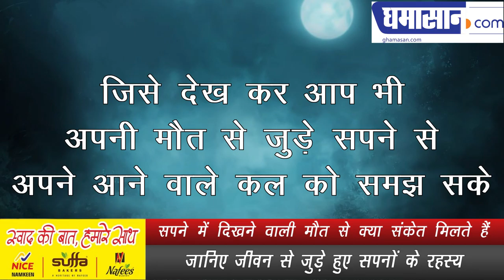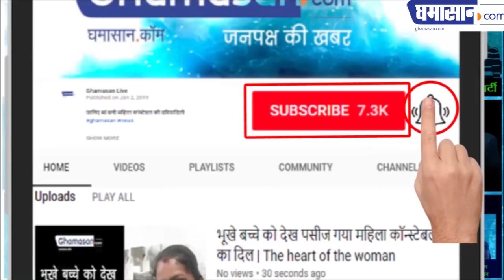सपने में दिखने वाली मौत से क्या संकेत मिलते हैं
जानिए जीवन से जुड़े हुए सपनों के रहस्य